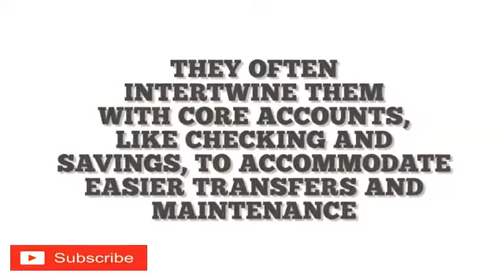Retail Banking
Retail banking, also known as consumer banking, is the typical mass-market banking in which individual customers use local branches of larger commercial banks. Services offered include savings and checking accounts, mortgages, personal loans, debit/credit cards and certificates of deposit (CDs). In retail banking, the focus is on the individual consumer.